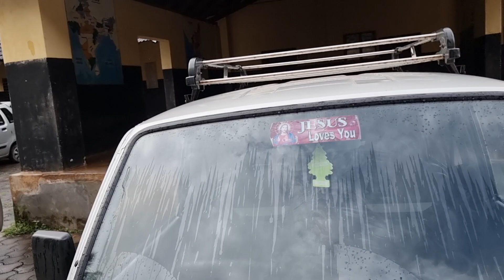Mass & Blessing of vehicles by Bishop Dr Gerald Issac Lobo, Agrar Bantwal